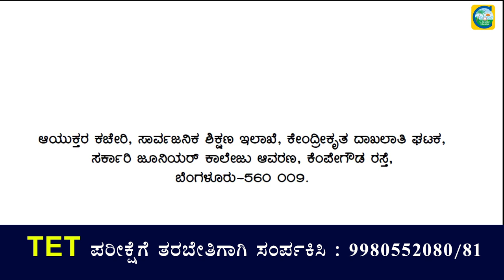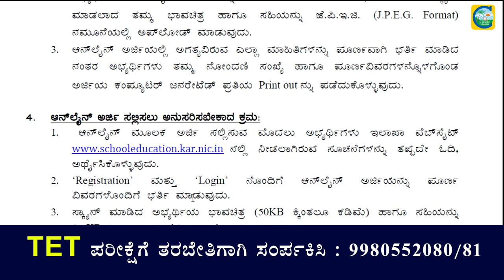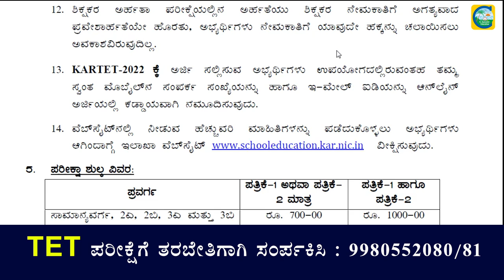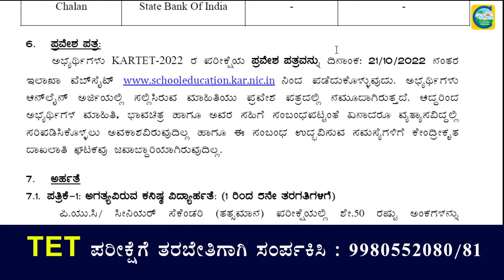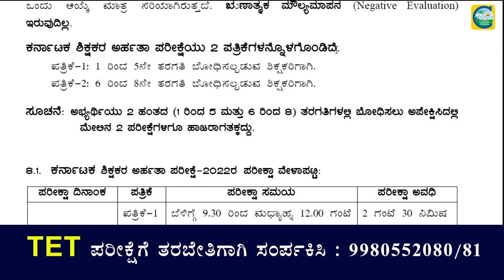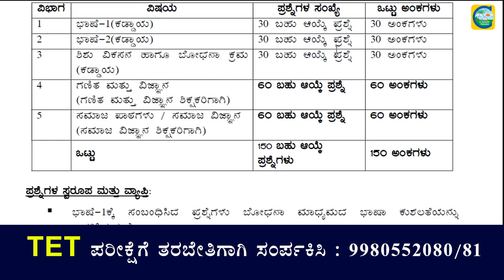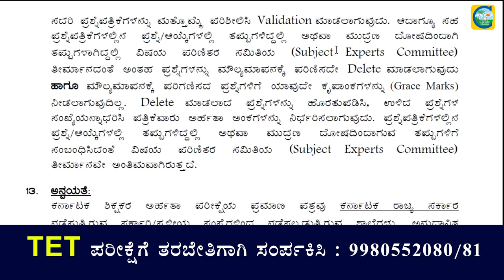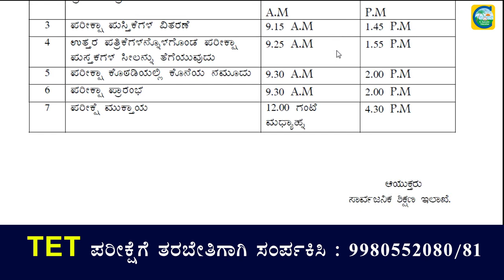ಕರ್ನಾಟಕ ಶಿಕ್ಷಕರ ಅರ್ಹತಾ ಪರೀಕ್ಷೆಗೆ ಅರ್ಜಿ ಆಹ್ವಾನ||ಕೊನೆ ದಿನಾಂಕ: 30-09-22||ಸಂಪೂರ್ಣ ಅಧಿಸೂಚನೆ|ಉದ್ಯೋಗ ವಾರ್ತೆ